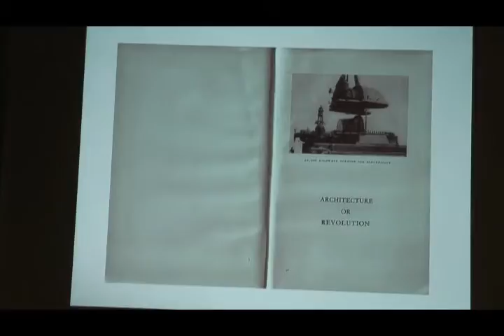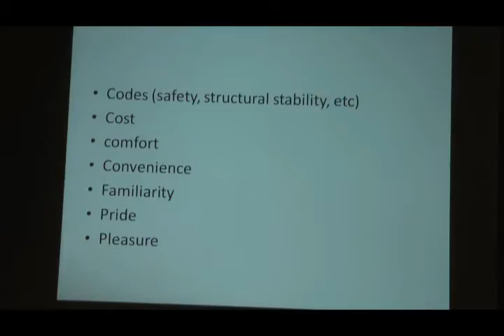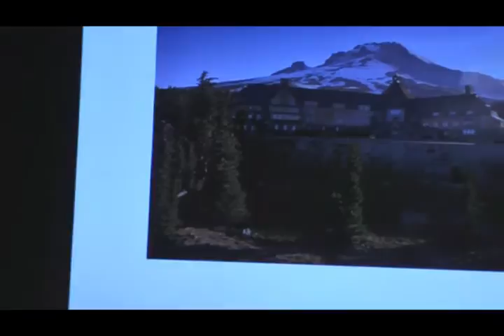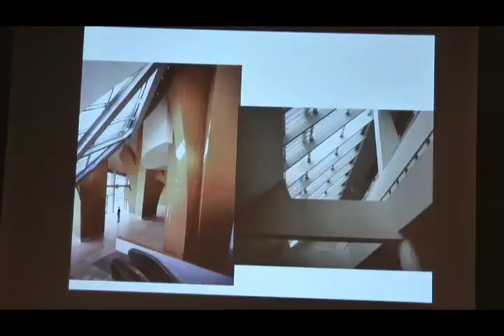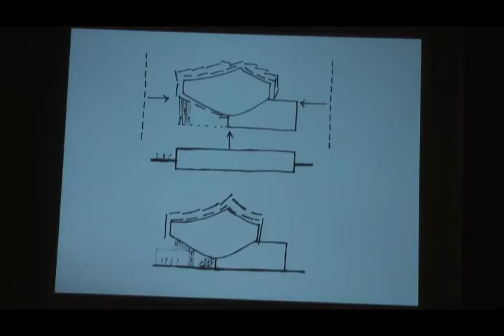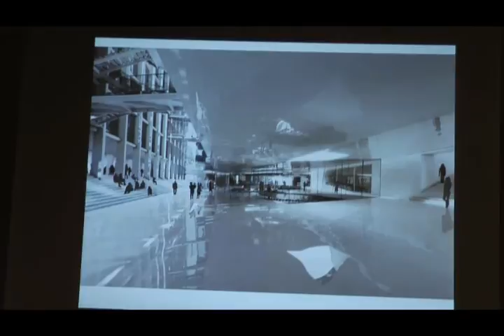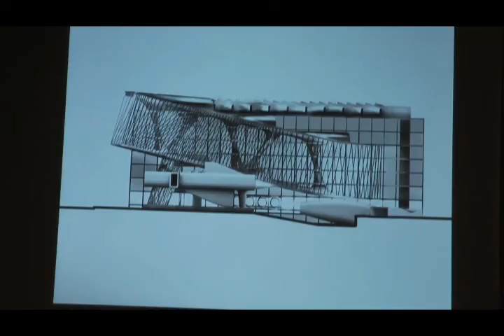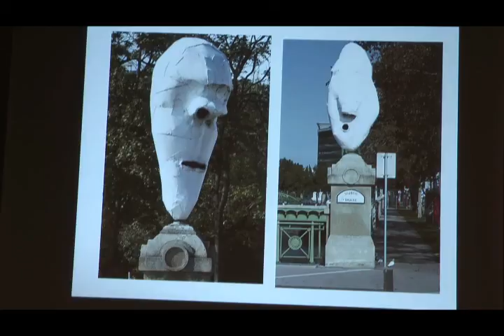IoA Sliver Lecture, Jeffrey Kipnis